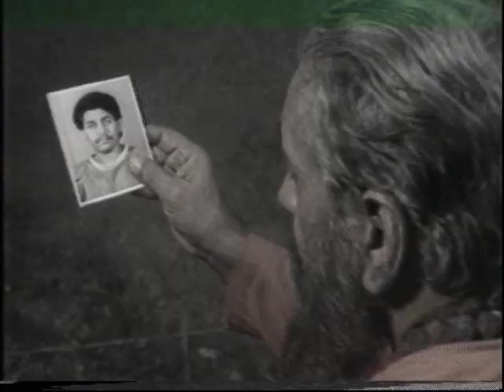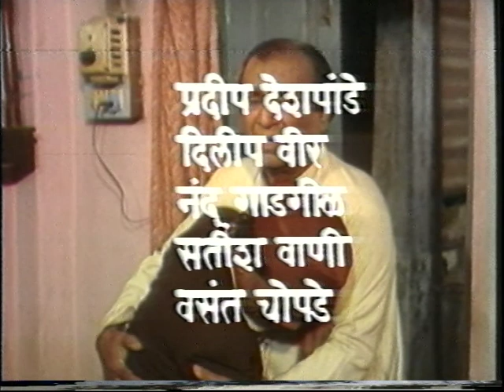AAVHAAN || Ep # 10 || Old Marathi Serial